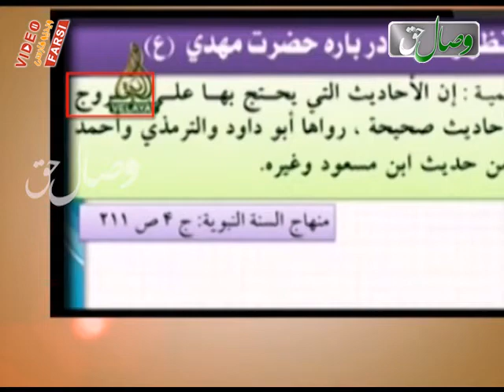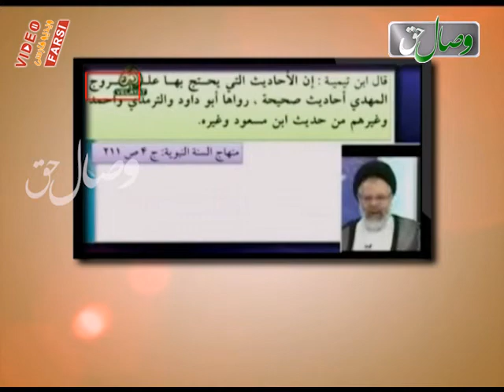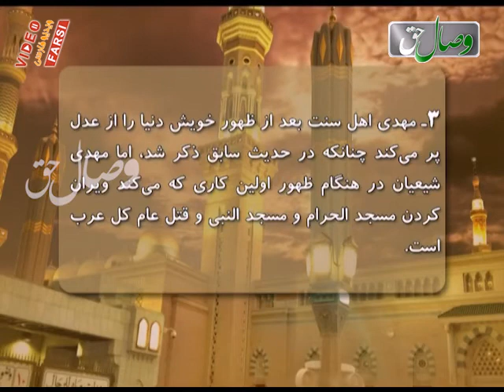و باز هم دروغ، تلبیس و خیانت